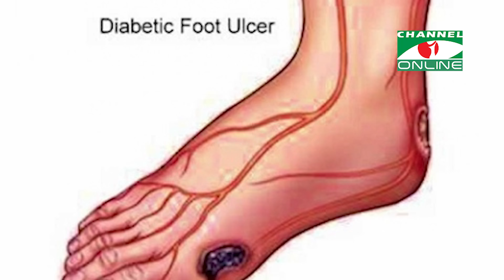পায়ের গোড়ালি ফাটার কারণ ও সমাধান | Helath News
পায়ের গোড়ালি ফাটার কারণ ও সমাধান
শীতে পা ফাটার সমস্যা নতুন কিছু নয়। পায়ের গোড়ালি ফেটে যাওয়া একটি বিব্রতকর সমস্যা। দীর্ঘদিন পা ফাটা থাকলে হতে পারে, ইনফেকশন। এমনকি পায়ে ব্যথা, পা ফুলে যাওয়া এবং দৈনন্দিন চলাফেরা ব্যাহত হয়। মূলত শুষ্ক মৌসুম ও আর্দ্রতার ঘাটতিতে এমন হয়।

প্রতিবেদক: পান্না আক্তার

worldwide.